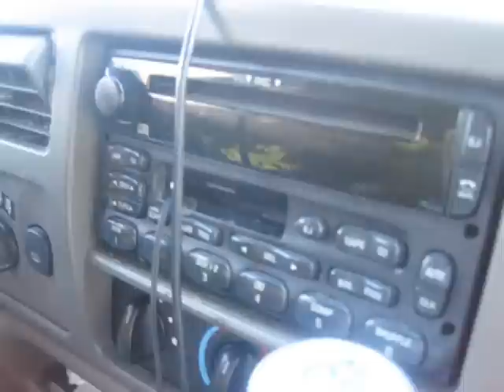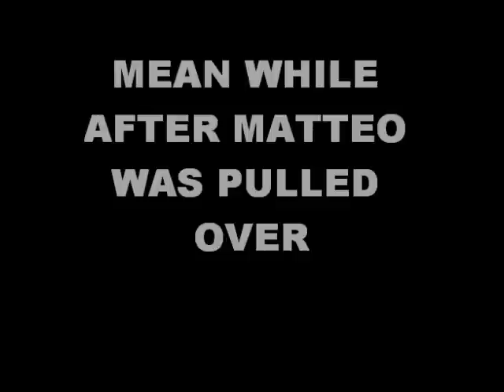CARS!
by comedywarrior